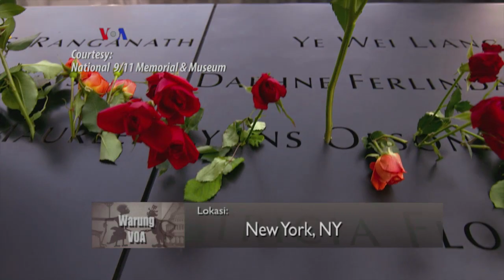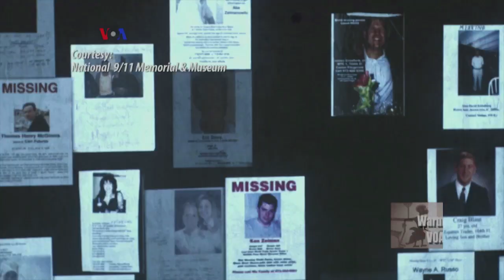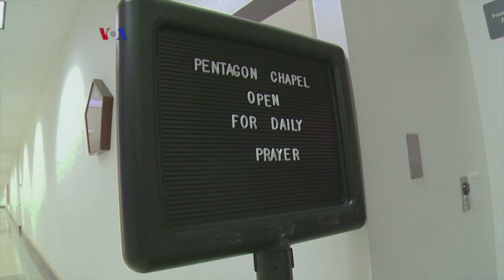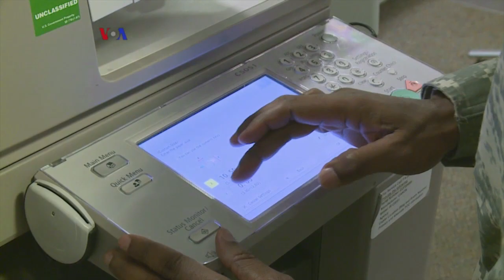Berkunjung ke Memorial 11 September dan Idul Adha di Amerika (1) - Warung VOA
Mengikuti serangan teror yang menghantam dua gedung World Trade Center, tanggal 11 September jadi tanggal penting bagi warga Amerika. Dari New York, Ning Jinny mengajak pemirsa berkunjung ke Memorial 11 September di New York. Simak liputan tentang pemimpin agama bagi umat Muslim di Pentagon.